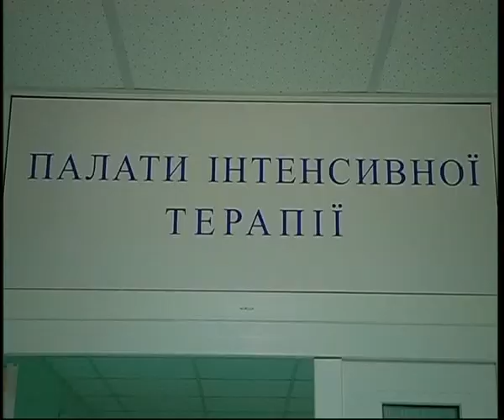МАРЧУК РІВНЕНСЬКА РАЙЛІКАРНЯ